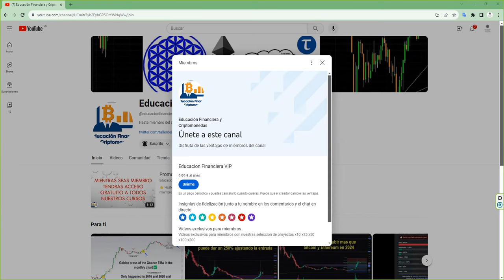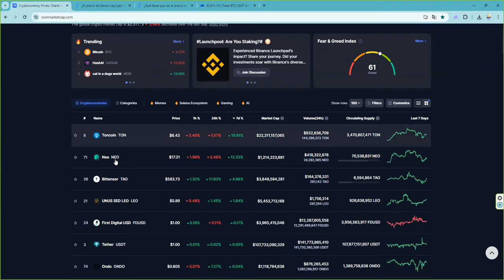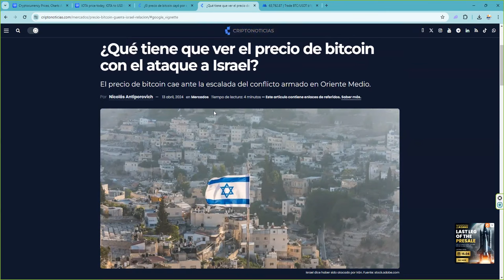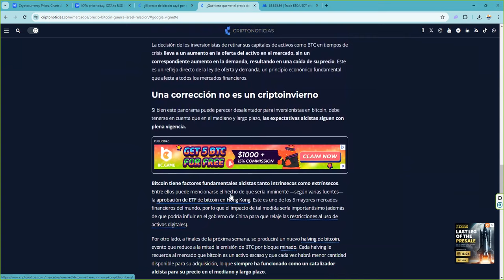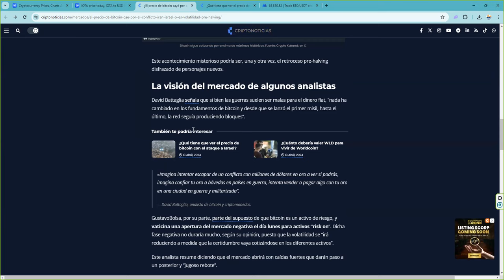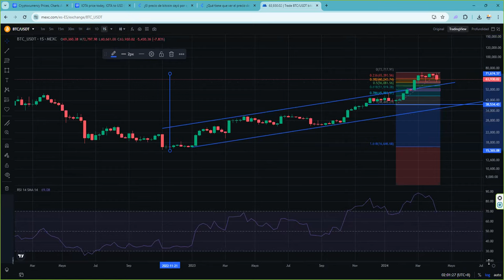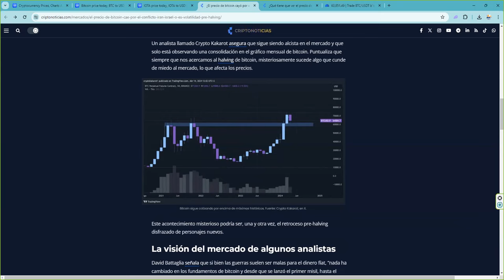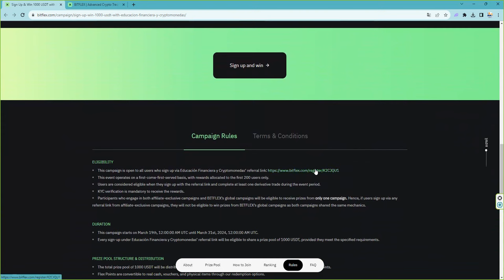💣 2020 ☠️ 2022 UK KU 2024 🚀💣🤯Taiwan solo faltas tu 🤫pero solo nos importa el bitcoin y halving💸